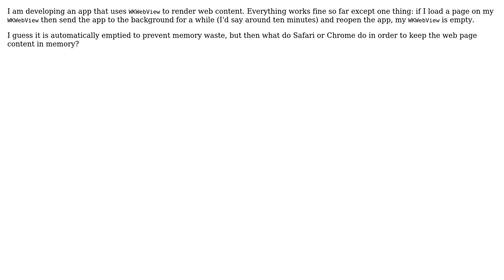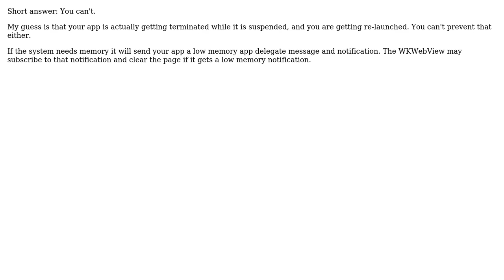How to prevent WKWebView from being emptied after app sent to backgrounds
How to prevent WKWebView from being emptied after app sent to background?

With thanks & praise to God, and with thanks to the many people who have made this project possible! | Content (except music & images) licensed under CC BY-SA | Music | Images & others | With thanks to user Randy user Duncan C and the Stack Exchange Network Trademarks are property of their respective owners. You are responsible for your own actions.